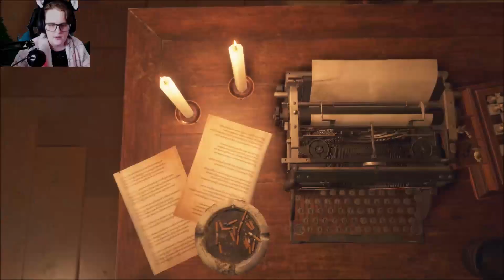THE THREE HEADED PUZZLE!! | Resident Evil 4 - REMAKE - PART 12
We get ourselves into a little bit of a tizzy my friends!